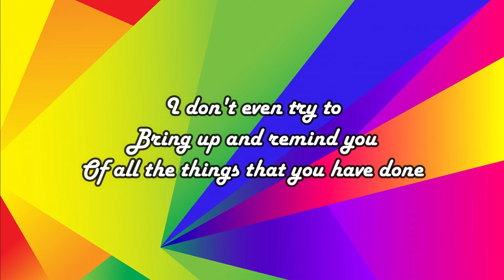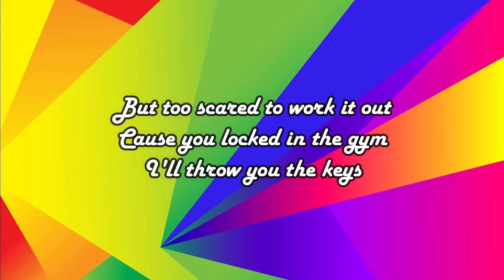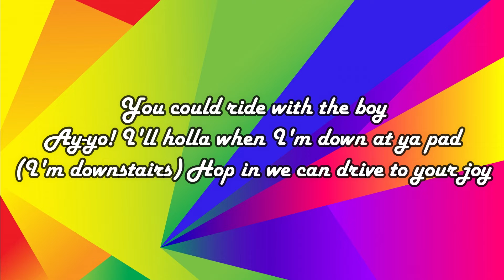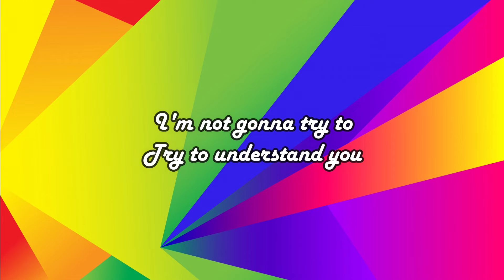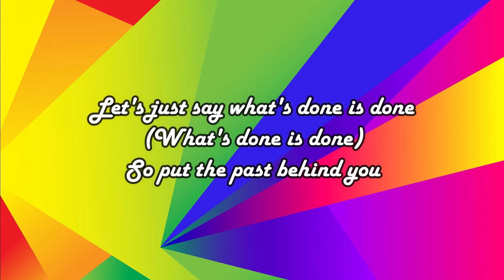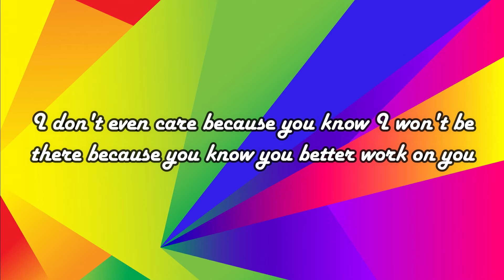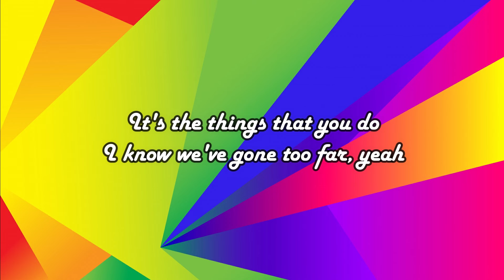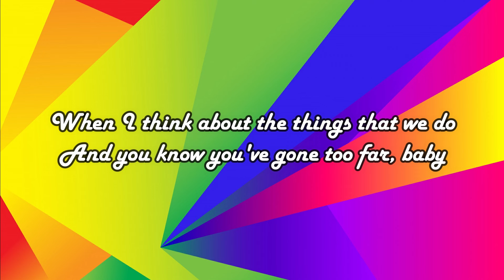NEON PEACH - Snoh Aalegra (Lyrics)